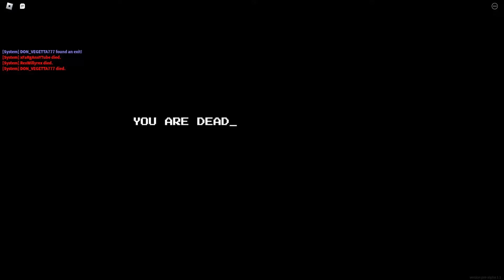Secretos de TERROR en ROBLOX! (parte 2)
Roblox parte 2 de apeirophobia! espero que os encante ^^